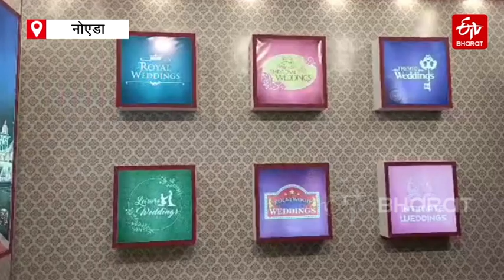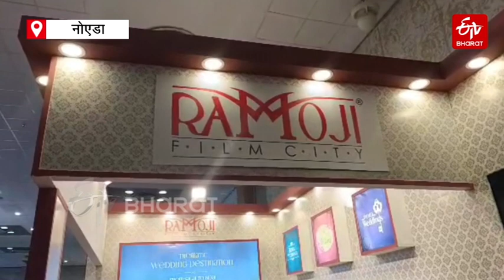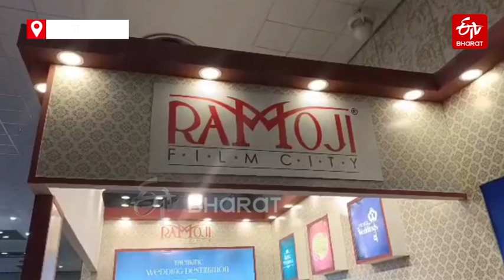Ramoji Film City: ગ્લોબલ ડેસ્ટિનેશન એક્સપોમાં રામોજી ફિલ્મ સિટીનો સ્ટોલ,